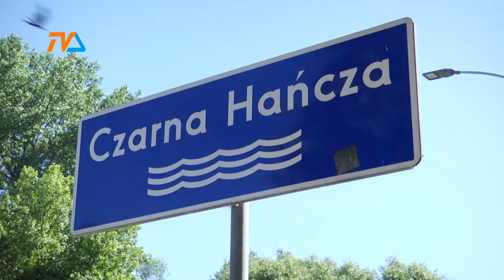Porządek nie tylko w wiatach. Wraca sprawa rur wiodących do rzeki |TVSUWAŁKI